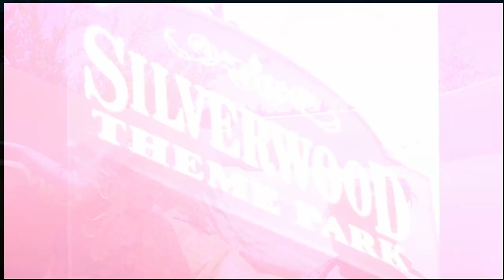Silverwood Summertime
Our time at Silverwood.  Athena took the rollercoaster footage!